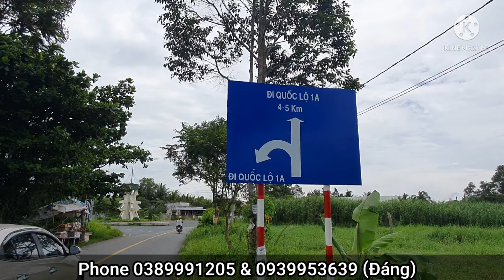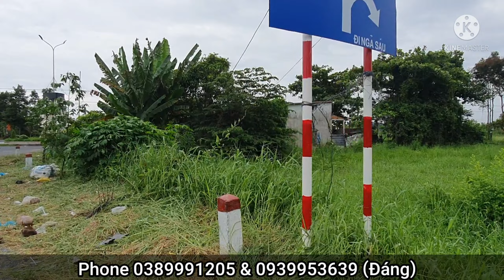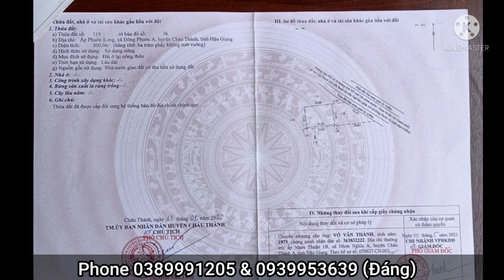(ngưng bán) Bán 1223m2 đất 2 mặt tiền lộ tải 13 tấn. Giá bán 6 triệu/1m2 tương đương với 7 tỷ 400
Ông anh cần bán rấp miến này để thu hồi vốn đầu tư miến khác

1. Thông Tin Sơ Bộ
- thuộc mặt tiền lộ 925 đoạn thị trấn Ngã 6 về ql1A  số 10 và mặt tiền lộ nói từ ql 1A đoạn cây xăng hoàn hà về chợ Cái Chanh
- Xã Đông Phước A, huyện Châu Thành, tỉnh Hậu Giang
 - đất cách ủy ban xã Đông Phước A khoản 1km
- tổng diện tích 1223m2 mặt tiền lộ 925 ngang 35m dài 43m và mặt tiền lộ nói ql1A về Cái Chanh ngang 25 dài 62m
- có 300m2 thổ cư còn lại là đất cây lâu năm
- đất đã sang lấp băng với lộ
- hướng Đông và hướng Tây
- gồm 2 sổ hồng
- Giá chính chủ bán 6 triệu/1m2 tương đương 7 tỷ 400 triệu giá chốc và buôn đuôi
-  Phương thức thanh toán  đông ý mua cọc 30% giá mua, phần còn lại khi ra công chứng chồng tiền đủ.

2. Thông Tin Liên Lạc

          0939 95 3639  Mr. Đáng

(Nhận - Ký - Gửi - Mua - Bán -Cho Thuê - Nhà - Đất - Kho - Xưỡng Trong khu vực)

GỢI Ý
Anh Chị nào thấy mình đăng giá cao hơn giá chủ đưa ra alo minh hay bình luận dưới video để mình cập nhật giá mới nha cảm ơn các bạn.
Kênh Nhà Đất 927  cam kết bán đúng theo giá của chủ, không kê giá bất kỳ vị trí nào.
Cảm ơn Quý khách đã xem